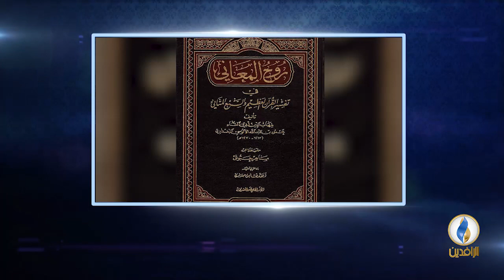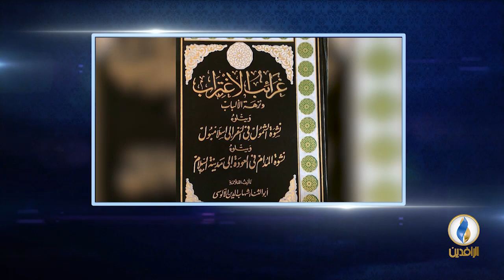أعلام_من_العراق | الحلقة - 59 - حسن حسني الأعرجي الموصلي.